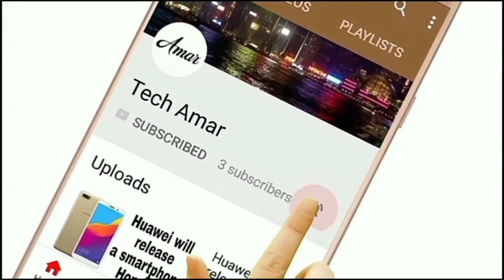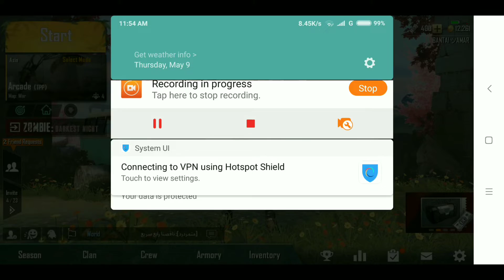PUBG MOBILE NEW TRICK 10,MAY | GET FREE RACING OUTFIT FOR FREE | NEW VPN TRICK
●●●●●●Topics Covered●●●●●●

1) pubg mobile new vpn trick ?
2) how to get free racing skins & outfits in pubg mobile ?
3) how to get free skins & outfits in pubg mobile ?
how to get free crates in pubg mobile
how to get free pubg mobile items
free pubg mobile skins
free bp pubg mobile
free vpn trick
new vpn trick in pubg
free me crates kese milengi
crate kaha milegi
how to get free gun skins in pubg mobile
how to get free clothes in pubg mobile
pubg mobile,how to get free skins in pubg mobile
how to get free outfits in pubg mobile
how to get free gun skin in pubg mobile
how to get free helmet skin in pubg mobile
how to get free backpack skin in pubg mobile
get free gun skins in pubg mobile
free outfit by vpn trick
vpn trick crate
new vpn trick

• Solo VPN

• ExpressVPN

• Hotspot Shield PREMIUM

• Hola VPN

Download them from Playstore 👆

PUBG MOBILE NEW TRICK 9,MAY | GET FREE RACING OUTFIT FOR FREE | NEW VPN TRICK ITEMS FOR 3 DAYS PUBG MOBILE NEW VPN TRICK TO GET FREE LEGENDARY OUTFITS AND MASK || 100% WORKING VPN PUBG MOBILE NEW VPN TRICK TO GET GUN SKINS - PARACHUTE SKIN AND CRATE COUPONS

My New Second live Channel -Tech Amar is live